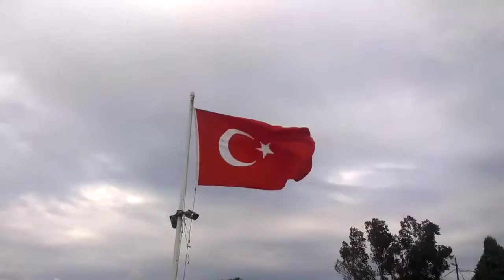garmian turkia w s3udia w da3sh raport mpeg4